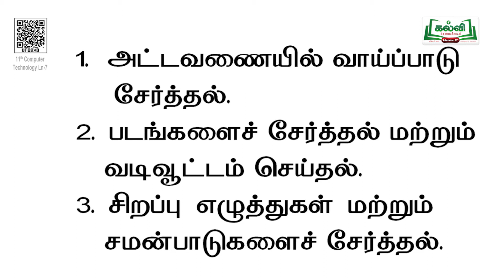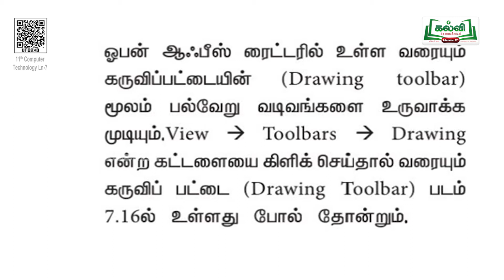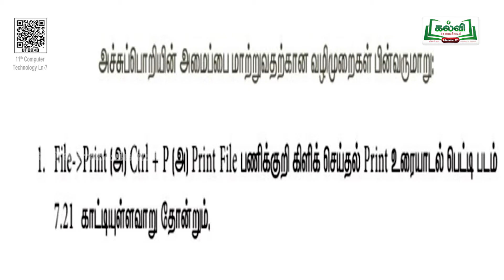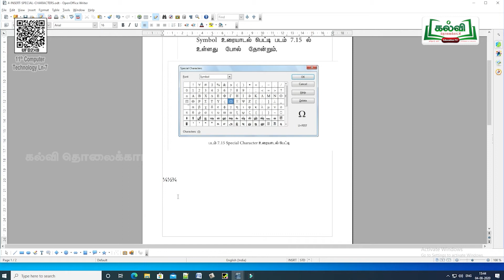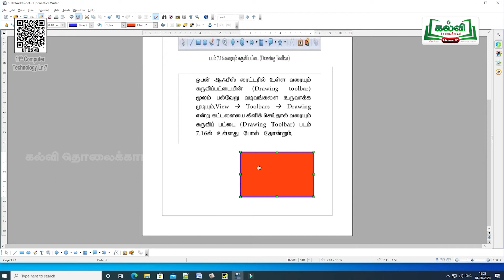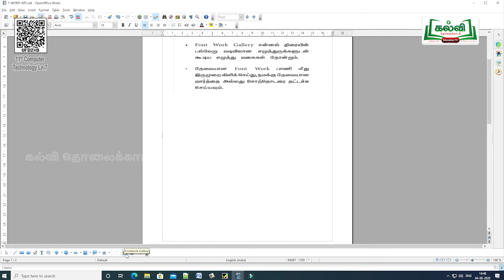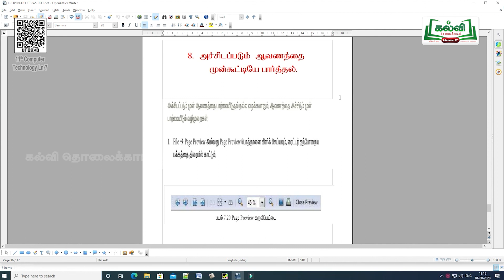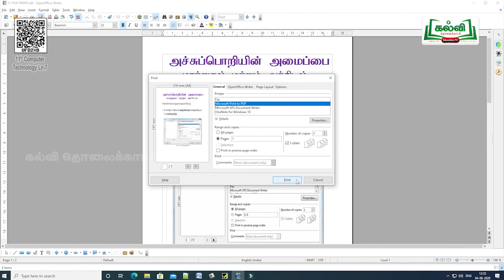வகுப்பு11| Class11| கணினிதொழில்நுட்பம் | ஆவணத்தில் அட்டவணைகள்,பொருள்கள்..|அலகு7| பகுதி2| TM |KalviTv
இந்த பாடப்பகுதியில் ஆசிரியர்  ஆவணத்தில் அட்டவணைகள், பொருள்கள்,சேர்ப்பது மற்றும்  ஆவணத்தை அச்சிடல் என்ற  தலைப்பில் வரும்   பாடப்பகுதியை தெளிவாக  கற்று தருகிறார். Pg no.111